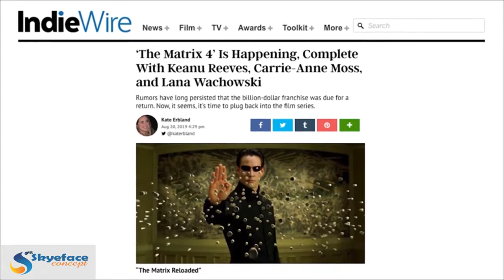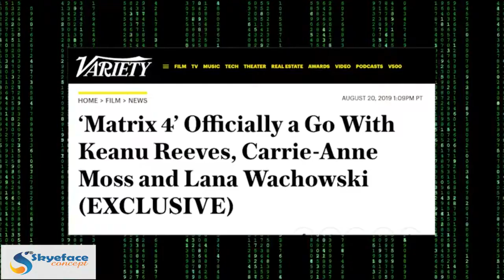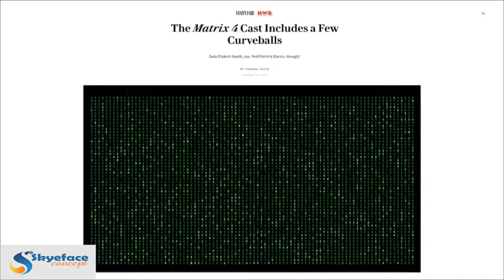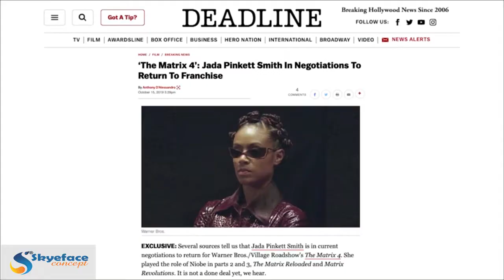The Matrix 4/What We Know About It/Shots/Premiere 12/22/2021/Idea/Meaning/